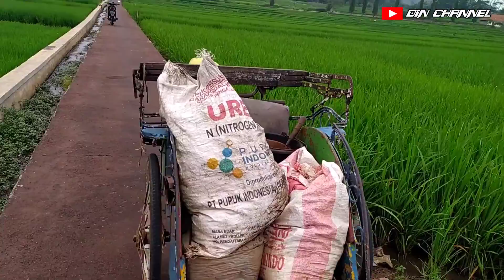REVIEW MITIR JADUL LEGENDARI S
motor beca